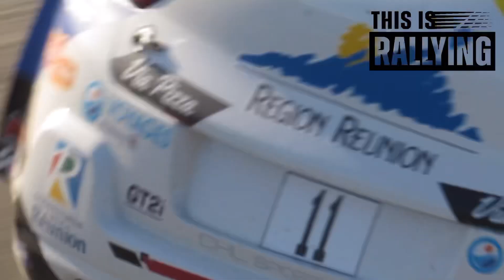Rallye Coeur de France 2023 - This is Rallying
Voici mon best of du Coeur de France 2023

Bonne vidéo !